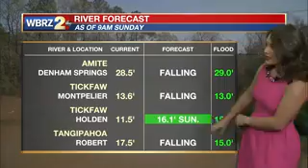More sunshine in your Sunday forecast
Temperatures will get a little steamy before showers move in this afternoon, PLUS your 8AM tropics update❗️